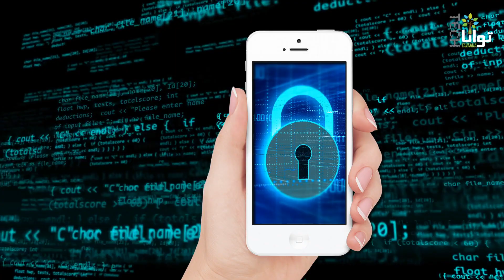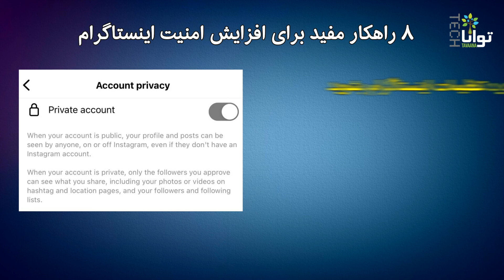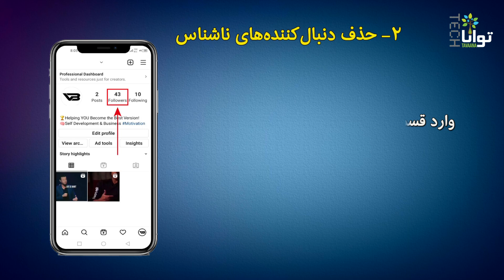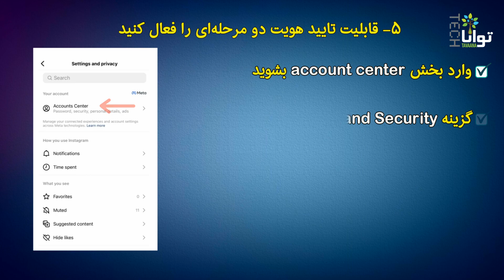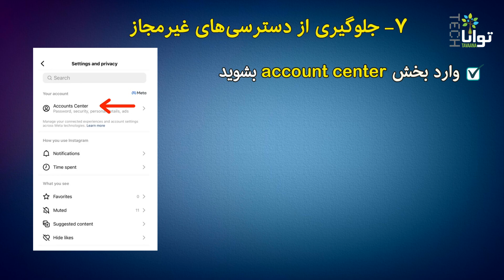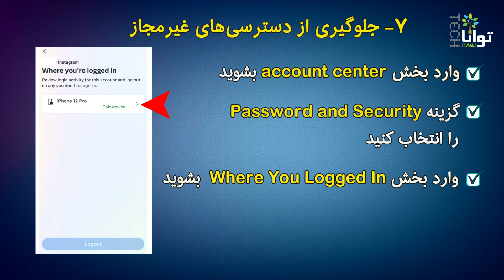۸ راهکار مفید برای افزایش امنیت اینستاگرام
اگر شما هم مثل بسیاری افراد دیگر فعالیت‌تان در اینستاگرام زیاد است و دوست دارید روزمرگی‌های خود را در آن به اشتراک بگذارید، دیدن این ویدیو را از دست ندهید. چون ۸ نکته خیلی کاربردی را گفتیم که برای افزایش امنیت در این شبکه اجتماعی محبوب باید رعایت کنید.